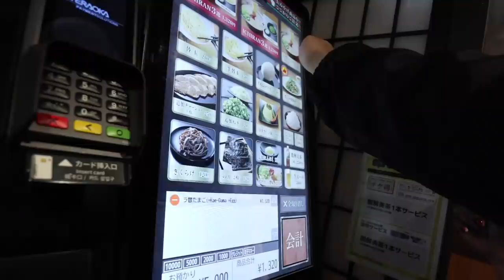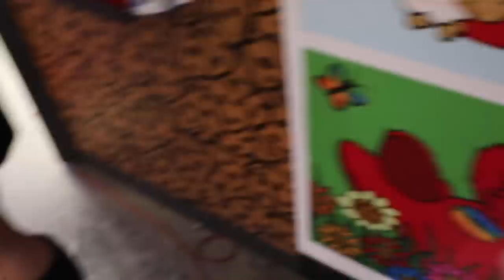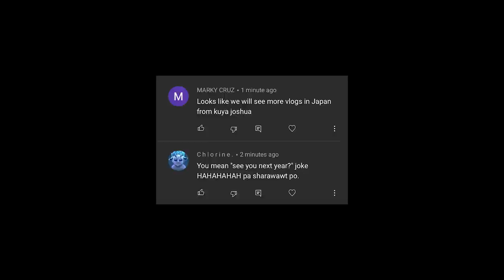Life in Japan | NAKALABAS NA AKO | VLOG#54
🎵 Track Info:

Title: Get Up
Artist: SilentCrafter
Genre: Dance & Electronic
Mood: Funky